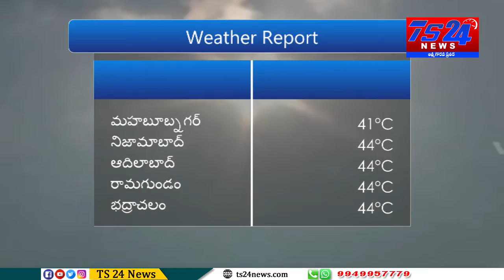TS24 News శైతిల్య సమాచారం